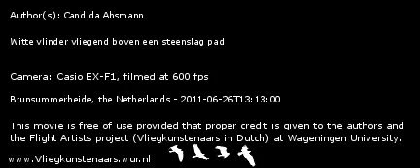Vlinder vliegend boven een pad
Witte vlinder vliegend boven een steenslag pad